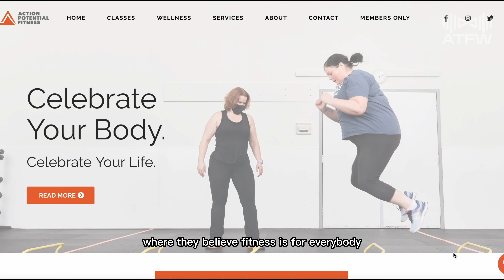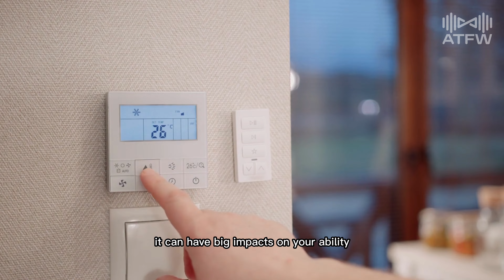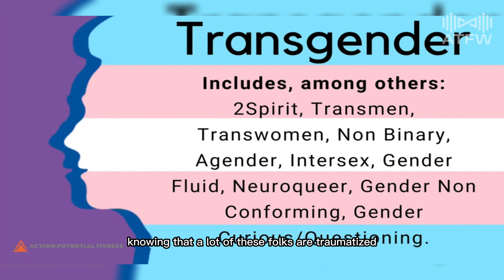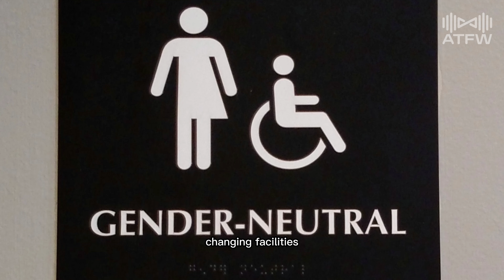How an Alberta Gym Became a Leader in Inclusivity | Breaking Barriers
This is Action Potential Fitness, a gym located in Edmonton that is dedicated to inclusivity and diversity. Co-owner Toni Harris is a non-binary trans masculine human who saw a lack of safe spaces for the queer and trans community, as well as issues with disability and racial diversity in traditional fitness spaces. This inspired Toni Harris and Zita Dube-Lockhart to create Action Potential Fitness , a gym where everyone is welcome and fitness is for everybody.

The gym has gender-neutral washrooms and unique intake forms to make everyone feel comfortable. They offer wellness programs that support psychoemotional health, including those dealing with PTSD, depression, and anxiety. Additionally, the gym recently launched "Trans Formed," a fitness program developed by trans people for trans people, which received overwhelming interest from the community. This program was developed with collaborative education and community in mind, and all of these factors are taken into consideration when training the trans population.

Action Potential Fitness has worked hard to create a safe space for all, but they know that not all feedback has been positive. This serves as a reminder that the fitness industry has a responsibility to prioritize diversity and inclusion and create safe spaces for all. Join Action Potential Fitness and be a part of the inclusive fitness movement that is changing the fitness industry for the better.